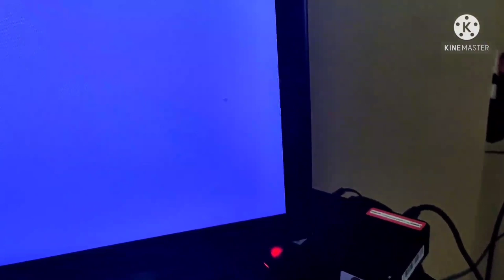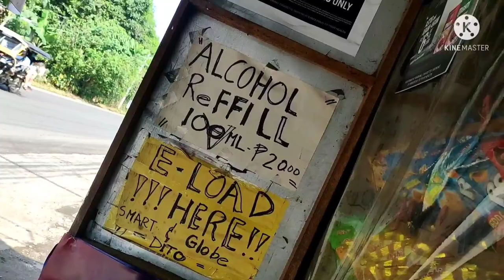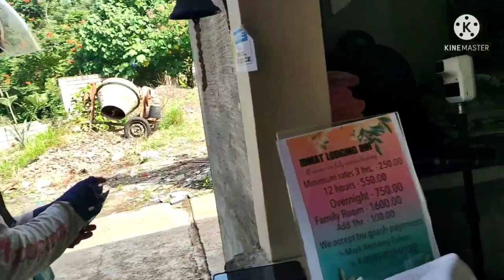Celebrating🎉Holly week]Family Bonding❤️❤️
Celebrating Holly week at @idmatinn
Very affordable Room rate,24 hours family room for only 1600